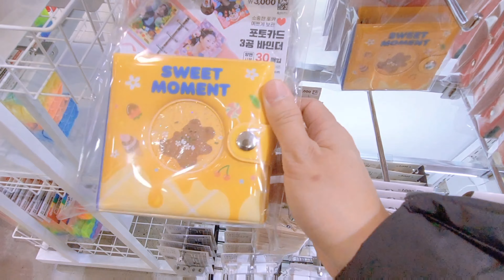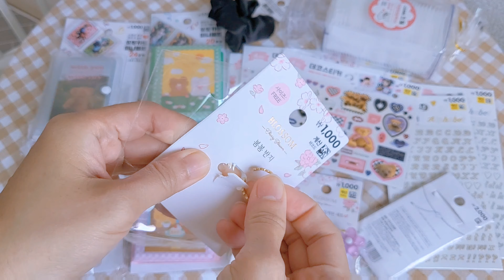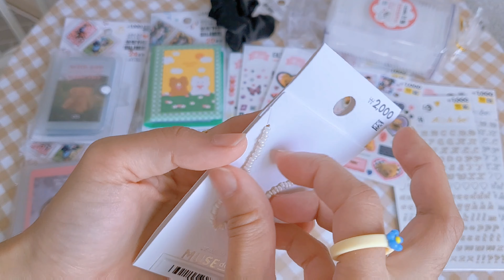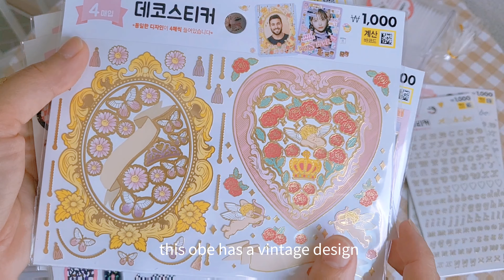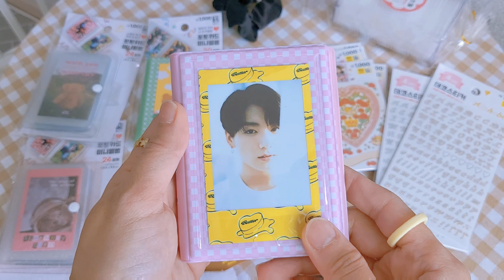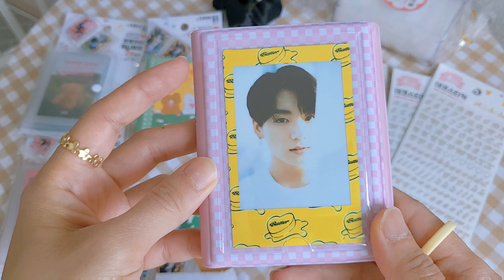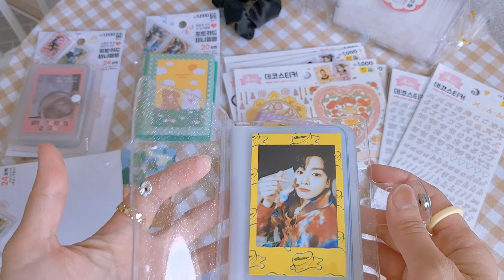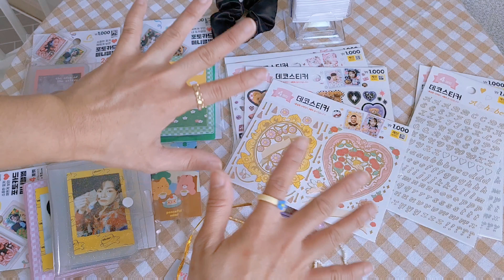Daiso accessories & stationery haul! cherry blossom pink heaven! 🌸🇰🇷 shopping in korea vlog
daiso is a dollar store in korea! so many cute & cheap items here! feels like heaven on earth. watch the shopping haul at the later part of the video. 😊🌸
다이소 악세사리 하울